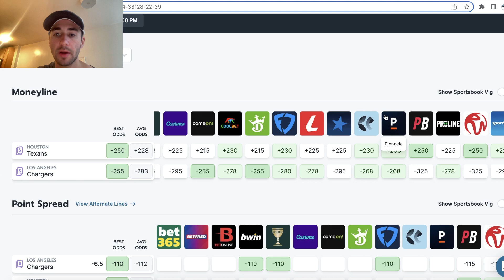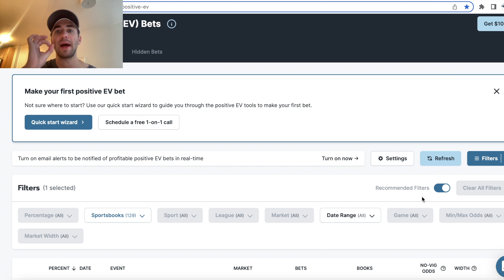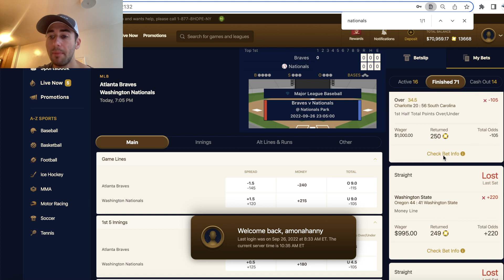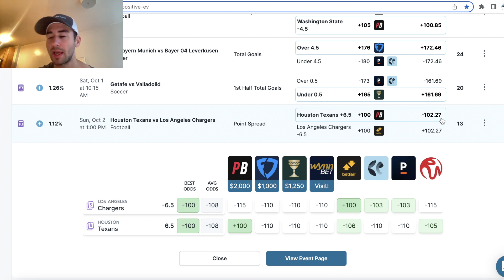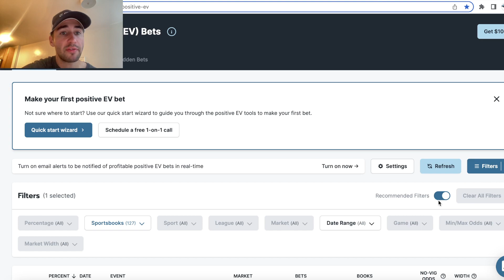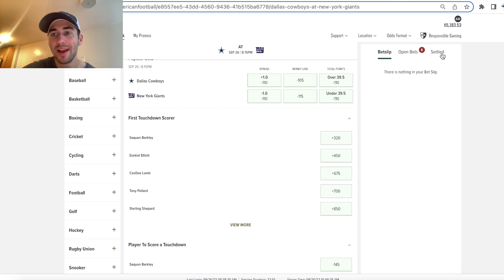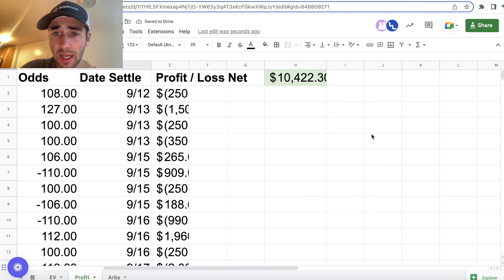NFL Betting (Sharp!) | Mathematically Profitable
Alex goes through profitable NFL bets. He has two picks. Both of Alex's NFL picks are Positive EV and were found on the OddsJam sports betting software.

Alex goes through his NFL betting tips and pieces of advice. He explains how to make money sports betting with the OddsJam software. It's all about hunting down value and "edges" in sports betting. Value means everything!

Alex gives his NFL betting tips and strategies. He explains how to make money sports betting. Alex goes through how to use the OddsJam sports betting software. He mainly talks about Positive EV sports betting, as this is the most profitable form of sports gambling.